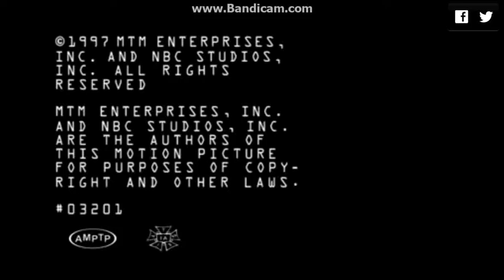Mitchel Van Sickle Productions/NBC Studios/20th Century FOX Television Logos